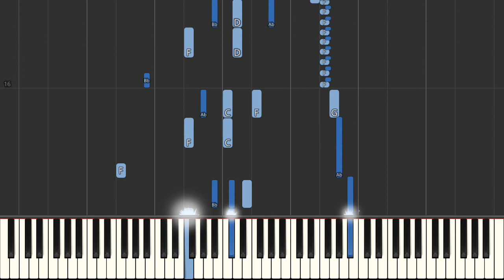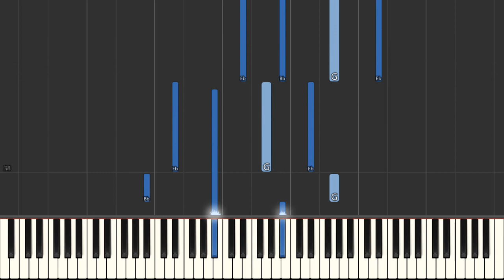Frederic Chopin Nocturne Op 9, No 2 Easy Piano Tutorial